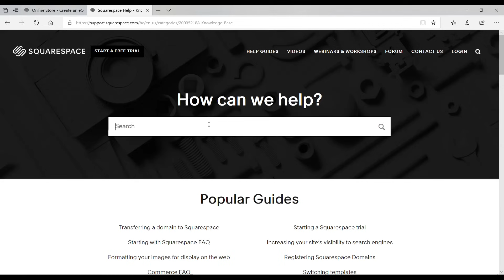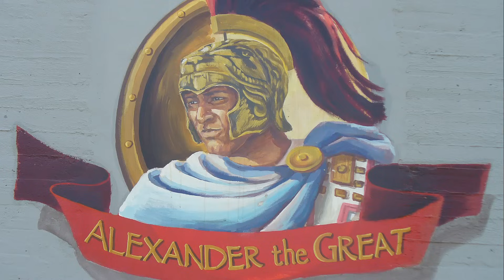Alexander the Great: King of Macedonia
Biographies by the book, get NAME'S biography from Amazon: INCLUDING AMAZON LINK FROM SPREADSHEET

Source/Further reading:

Thomas R. Martin: Alexander the Great
Henry Freeman: Alexander the Great
Sean Patrick: Alexander the Great; The Macedonian Who Conquered the World